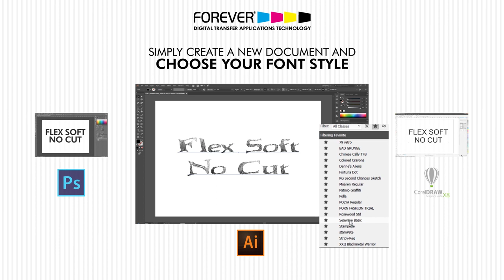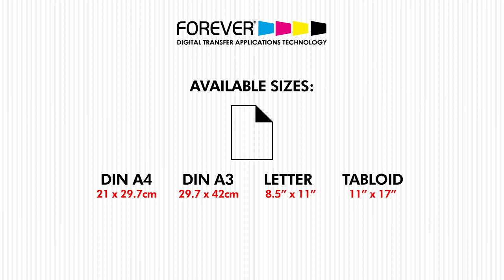Forever® FlexSoft™ No Cut Transfer Paper - Using Complex Font Styles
Why use Arial, Helvetica or Times New Roman when you can print more complex fonts with Flex-Soft (No-Cut)?

With FOREVER's Flex-Soft (No-Cut), printing complex font styles is a simple and easy process.

No Cutting and No Weeding required!

Stop limiting yourself to simple font styles just because you still use Flex/Vinyl. The new Flex-Soft (No-Cut) Font Styles video explores the typographical options available to the Flex-Soft (No-Cut) community.

Forever® FlexSoft™ No Cut Transfer Paper, for Black/White or CMYK Laser/LED printers and copiers.
Foils are no longer required with this new and innovative material. Produce self-weeding transfers without a special toner and without cutting and weeding.

Contact conde.com or call for information about working with personalized and imaged products created by dye sublimation and heat transfer applications. Check out our videos that show how and showcase all the products you can make on condeTV.com.

Part numbers for this product are as follows:
FSLT8511C-RB
FSLT8511C-R
FSLT8511C-NZ
FSLT8511C-NY
FSLT8511C-NP
FSLT8511C-NG
FSLT8511C-JG
FSLT8511C-GY

FSLT1117C-RB
FSLT1117C-R
FSLT1117C-NZ
FSLT1117C-NY
FSLT1117C-NP
FSLT1117C-NG
FSLT1117C-JG
FSLT1117C-GY